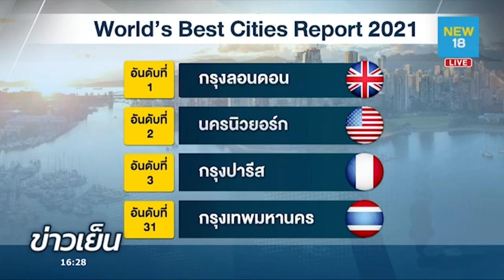ชีวิตคิด+"พระรามลงสรง"อาหารหากินยาก | NEW18